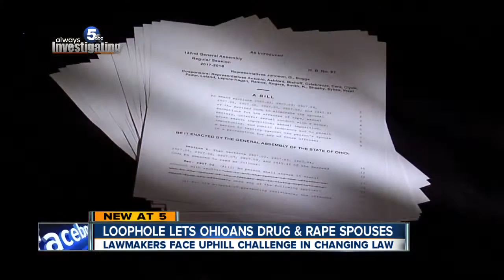In Ohio, it’s legal for a husband to drug and rape his wife